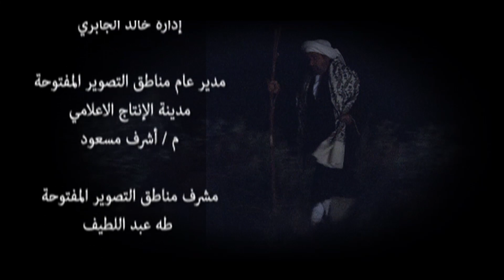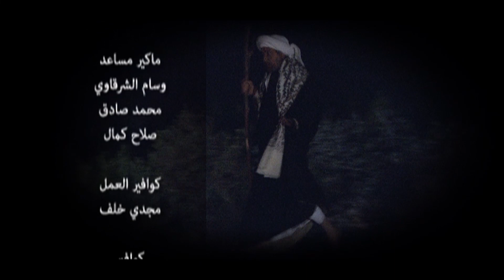مسلسل خلف الله | بطولة نور الشريف - مي سليم - أحمد سعد | الحلقة 25 "خايف افرح"